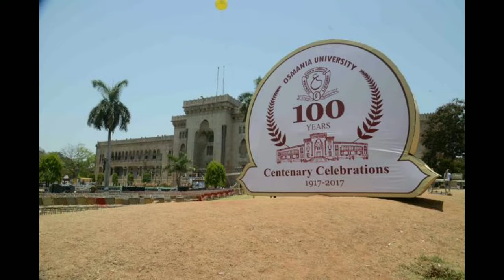Osmania University Full History in Telugu